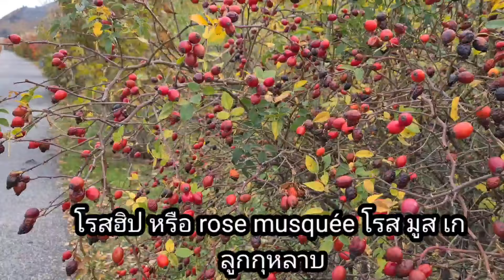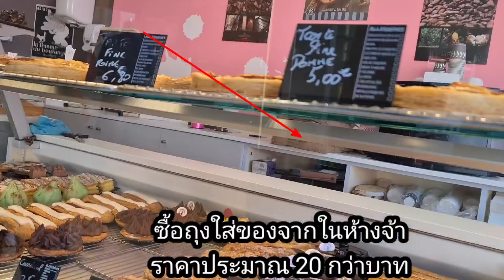Ep64ถีบจักรยานไปเก็บผลไม้หน้าหนาว ข้างทาง, แวะซื้อของแต่มีคนขโมยถุงใส่ของ# สูตรต้มยำเห็ดน้ำข้น ง่ายๆ